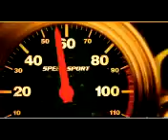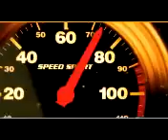Pakito Are U Ready